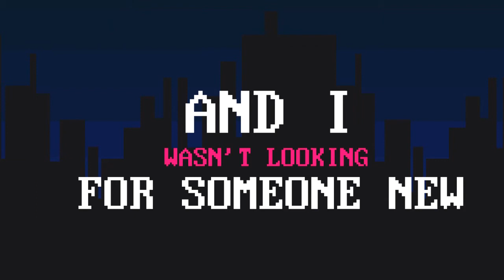Jennifer Lopez - First Love (Lyric Video)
"Nintendo" games were my first love and this song reminds me of a video game so I present you with this lyric video featuring Mario, Zelda, Bowser, etc. Also a tribute to Nintendo I guess. GOOD DAY FRIENDS :3